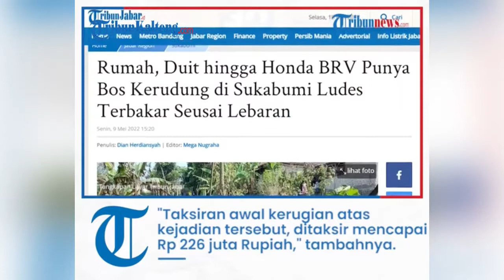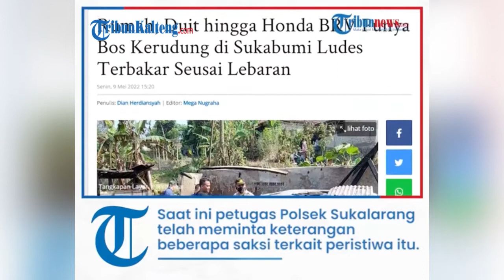Detik-detik Kebakaran Rumah Bos Kerudung Jabar, Kerugian Mencapai Rp 226 Juta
Rumah bos kerudung, Juja jaenudin di  Kampung di Kampung Cipetir, Desa Prianganjaya, Kecamatan Sukalarang, hangus terbakar, Senin (9/5/2022).

Kebakaran seusai Lebaran itu terjadi sekitar pukul 08.15 WIB diduga dari konselting listrik.

 Api yang cepat menjalar kemudian berkobar-kobar dan sempat membuat panik warga sekitar karena takut menjalar ke rumah lain.

Kapolsek Sukalarang, AKP Asep Jenal Abidin mengatakan, kejadian tersebut diduga berawal dari konsleting listrik, sehingga menghanguskan rumah korban dan isinya.

"Diduga korsleting listrik, rumah beserta isinya, kendaraan Honda BRV tahun 2016 milik korban juga ludes terbakar," ujarnya.

Berdasarkan keterangan yang didapatkan petugas di lokasi kejadian,uang tunai sebesar Rp 16 juta juga ikut ludes terbakar.

"Taksiran awal kerugian atas kejadian tersebut, ditaksir mencapai Rp 226 juta Rupiah," tambahnya.

Masih menurut Asep, saat ini petugas Polsek Sukalarang telah meminta keterangan beberapa saksi terkait peristiwa musibah yang terjadi tadi pagi tersebut.

"Alhamdulillah tidak ada korban jiwa. Sementara korban mengungsi ke rumah saudaranya, " pungkasnya.